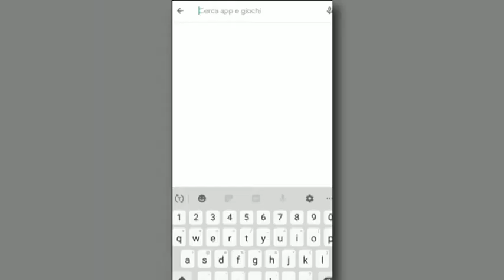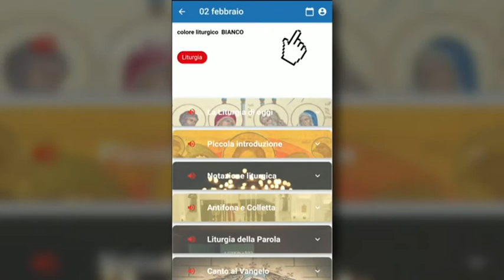Video tutorial per l'utilizzo del MessalinoApp